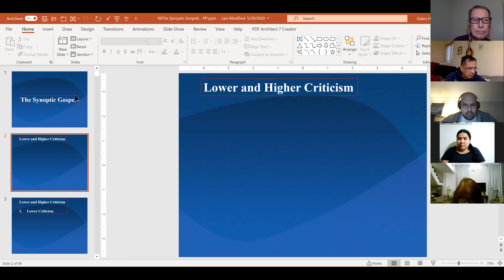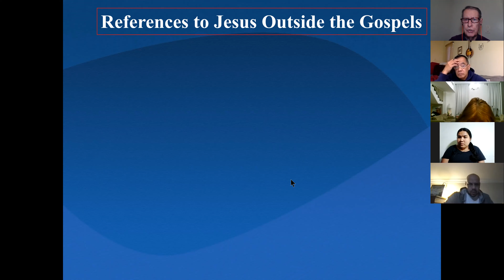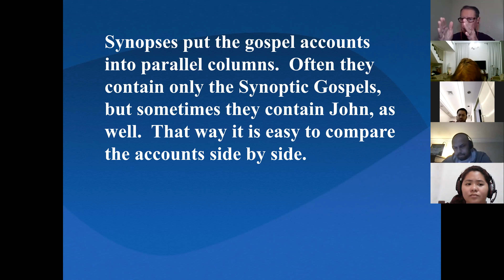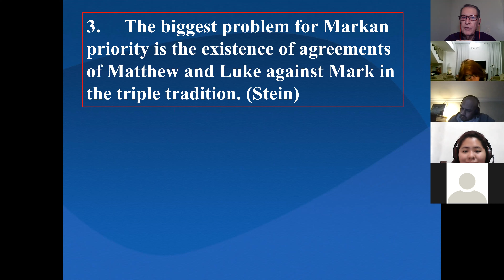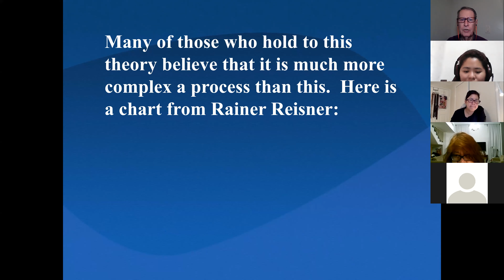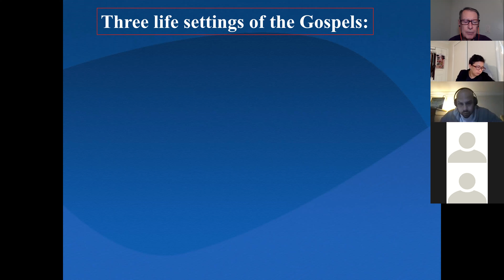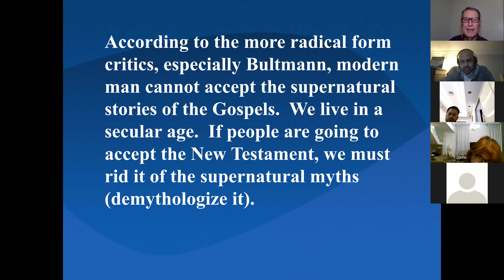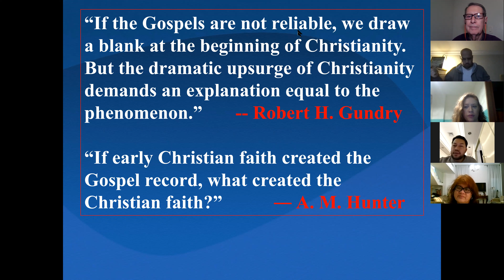New Testament Introduction - 2021-02-17